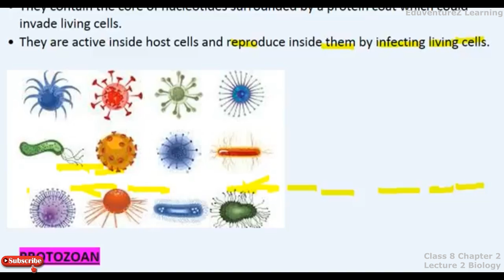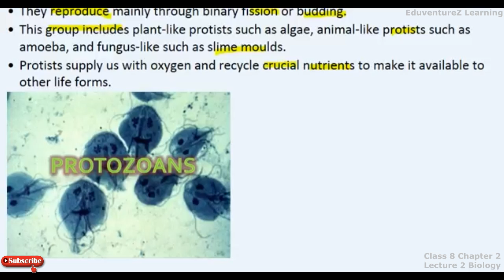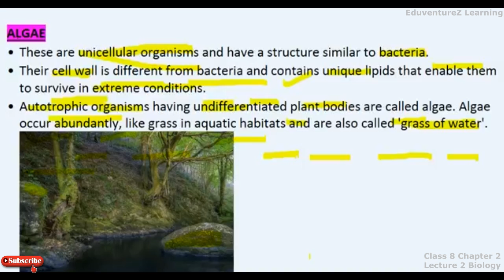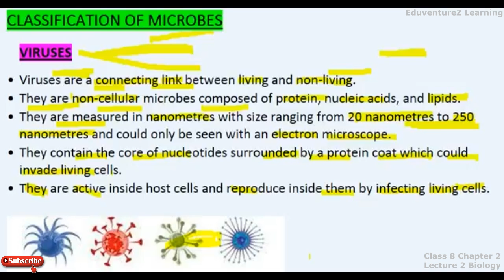Class 8 | Biology | CH 2 | Microorganisms:Friends & Foe | Classification of Microbes | CBSE | NCERT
Microorganisms are too small and are not visible with the naked eye.
They can live in all kinds of environment, ranging from ice cold climate to hot springs, deserts and marshy lands.

Microorganisms are found in air, water and in the bodies of plants and animals.

They may be unicellular or multicellular.

Microorganisms include bacteria, fungi, protozoa and some algae. Viruses though different from the above-mentioned living organisms are referred to as microbes.

Viruses are quite different from other microorganisms. They reproduce only inside the cells of the host organism: bacterium, plant or animal.

Friendly Microorganisms
The bacterium, Lactobacillus converts milk into curd.

Bacteria are also involved in the making of cheese, pickles and many other food items.

Acerbate acetic bacteria is used for the production of acetic acid from alcohol.

Yeast is used for commercial production of alcohol and wine by growing them on natural sugars present in grains like barley, wheat, rice and crushed fruit juices etc.

Antibiotics are manufactured by growing specific microorganisms and are used to cure a variety of diseases.

Some microorganisms reside in the root nodules of leguminous plants. They can fix atmospheric nitrogen from the air into the soil and increase soil fertility.

Specialized bacteria convert nitrates and nitrites present in the soil into nitrogen gas which is released in the atmosphere.

Some microorganisms decompose organic wastes like dead plants and animals into simple substances and clean up the environment.

Disease-causing microorganisms are called pathogens.

Common ailments like cold, influenza (flu) and most coughs are caused by viruses. Serious diseases like polio and chicken pox are also caused by viruses.

Diseases like dysentery and malaria are caused by protozoans.

Typhoid and tuberculosis (TB) are caused due to bacteria.

Some common diseases, their modes of transmission and preventive measures are given below.

Foot and mouth disease of cattle is caused by a virus. Anthrax, a bacterial disease is very fatal for human and cattle.

Food Poisoning: Microorganisms that grow on our food sometimes produce toxic substances. These make the food poisonous and result in serious illness and even death.

Food Preservation

Salts, sugar, edible oils and vinegar are the common chemicals generally used to check the growth of microorganisms. Therefore, they are called preservatives.
Heat and cold treatments also inhibit the growth of microbes.

Pasteurization of Milk: The milk is heated to 70°C for 15 seconds and then suddenly chilled and stored. Such milk is referred to as. pasteurized milk.

Nitrogen cycle: Nitrogen from the atmosphere is converted into nitrogen compounds by some bacteria like rhizobium and blue-green algae present in the soil and also by lightning. On the other hand, certain other bacteria present in the soil convert nitrogen compounds into nitrogen gas that is released to the atmosphere.

Algae: A group of plants which is mostly aquatic. They are autotrophs (i.e., have chlorophyll). Their body is not divided into root, stem and leaf.

Antibiotics: The medicines that kill or stop the growth of disease-causing microorganisms are called antibiotics.

Bacteria: Bacteria are single-celled microorganism. They can be seen only under a microscope. Their cells are prokaryotic (primitive type).

Fermentation: The process of conversion of sugar into alcohol by yeast is called fermentation.

Fungi: Fungi are non-green plants. They cannot synthesize their own food. They may be unicellular or multicellular.

Lactobacillus: Lactobacillus is the bacteria responsible for the formation of curd from milk.

Microorganisms: These are organisms that are too small and are not visible to the naked eye. These include a virus, bacteria, fungi, protozoa and some algae.

Nitrogen Cycle: A process (cycle) by which the amount of nitrogen remains constant in the atmosphere is known as the nitrogen cycle.

Nitrogen Fixation: The process of conversion of atmospheric nitrogen into its usable forms is called nitrogen fixation.

Pasteurization: The process in which milk is heated to about 70°C for 15 to 30 seconds and then suddenly cooled.

Pathogen: Disease-causing microorganisms are called pathogens.

Preservation: Prevention of spoiling of food from the action of microorganisms is called food preservation.

Protozoa: Protozoa are unicellular animals.

Rhizobium: Rhizobium is a bacterium which lives in the root nodules of leguminous plants. This helps in the fixation of nitrogen.

Vaccine: The substance which is injected to trigger the body to develop its own defense (by producing antibodies) is called vaccine.

Virus: Viruses are living only inside other living cells. They are considered as connecting link between living and non-living.

Yeast: Yeast is a unicellular fungus.